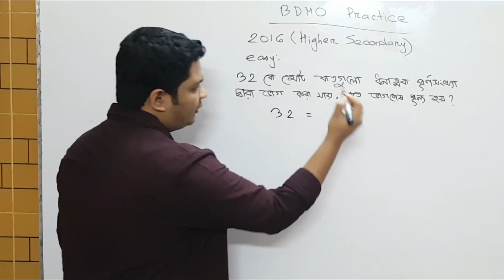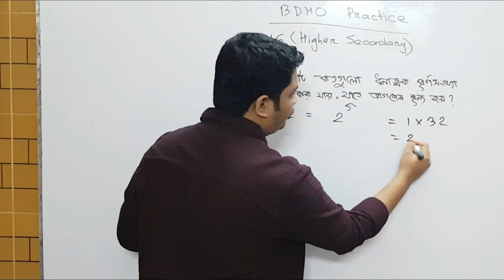উৎপাদকঃ পর্ব ৬ || বিভাজ্যতা | গণিত অলিম্পিয়াড প্রস্তুতি | Math Olympiad Practice || Learn With Pavel